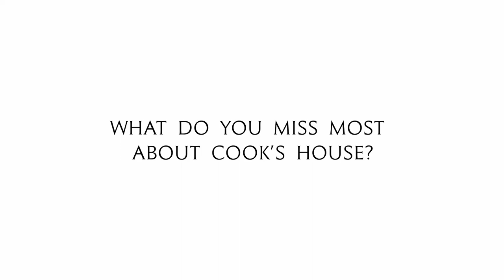House From Home - Du Boulay's (Cook's)